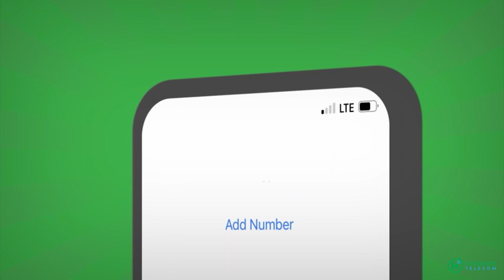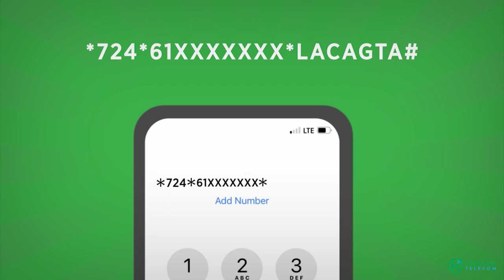Maxaa ka soo kordhay Weerarkii Hotel Xayaat?